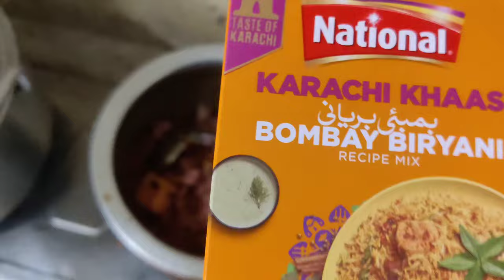My vlog || Aj Mana Bariyani Banaei || Pakistani Meat Bariyani 😋 || shahnawaz yasin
My vlog || Aj Mana Bariyani Banaei || Pakistani Meat Bariyani 😋 || shahnaeax yasin